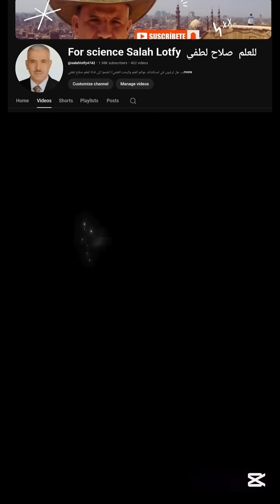Life Beyond Earth: How Humanity Could Survive on Other Planets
📝 Description

What would it take for humans to live on another world?
In this episode, we explore the science, the challenges, and the bold visions shaping our future beyond Earth. From domed cities on Mars, to floating settlements above the clouds of Venus, to hidden oceans beneath the icy moons of Jupiter and Saturn—this video reveals how humanity might one day build homes across the solar system.

Join us as we break down the latest scientific ideas, survival technologies, and real missions preparing us for life beyond our planet.
A clear and engaging journey for all viewers—no scientific background needed.

Discover the possibilities. Understand the risks. Imagine the future.
Only on For Science Salah Lotfy Channel.